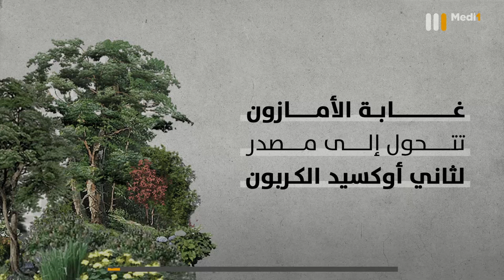غابة الأمازون تتحول إلى مصدر لثاني أوكسيد الكربون